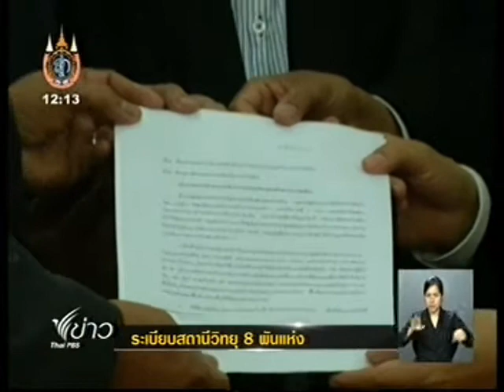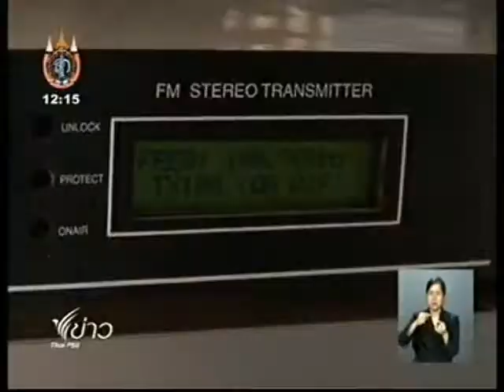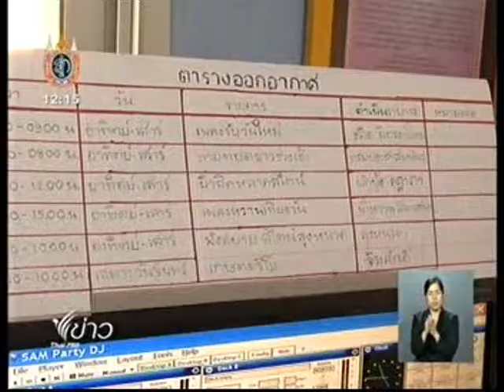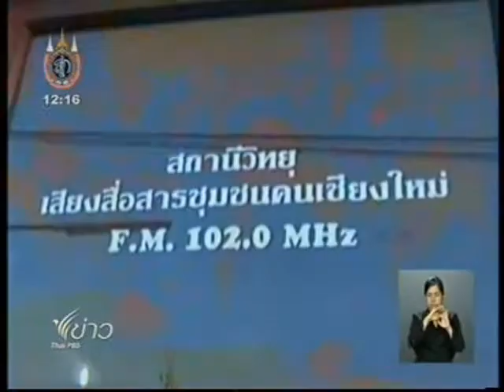กสทช.จัดระเบียบวิทยุชุมชน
ผู้ประกอบการสถานีวิทยุชุมชนทั่วประเทศ 6 สมาคม รวมตัวยื่นหนังสือ ให้กสทช. ทบทวนหลักเกณฑ์ ด้านเทคนิคและอุปกรณ์ เครื่องส่งสัญญาณวิทยุกระจายเสียง โดยเห็นว่า เนื้อหาที่กสทช.กำหนดไว้ ไม่สอดคล้องกับการส่งสัญญาณกระจายเสียงในปัจจุบัน

ออนแอร์ ข่าวเที่ยง ไทยพีบีเอส 15/08/2555